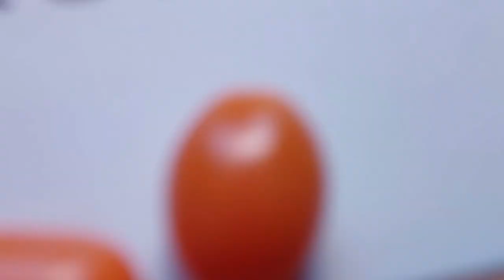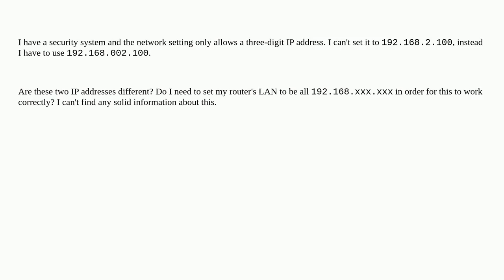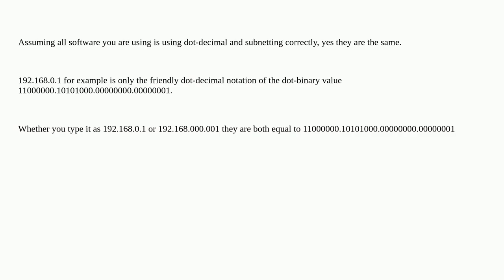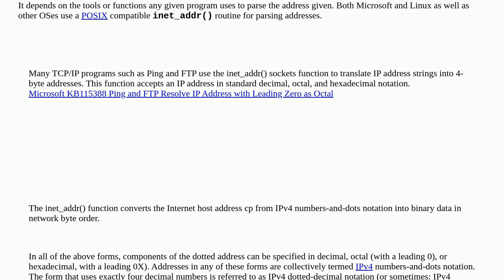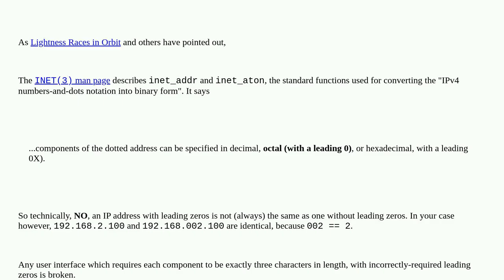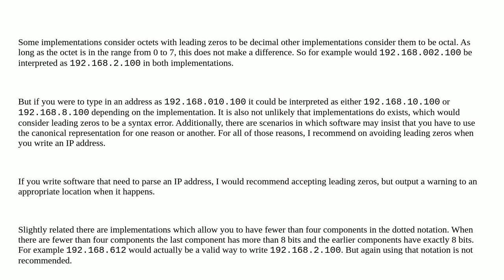Are IP addresses with and without leading zeroes the same?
A special thanks goes out to the community

  networking ip